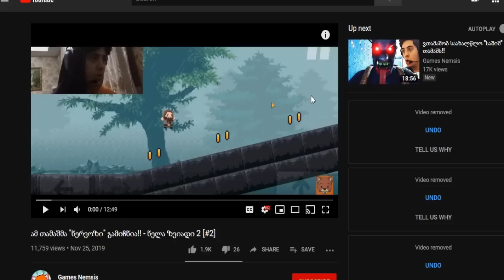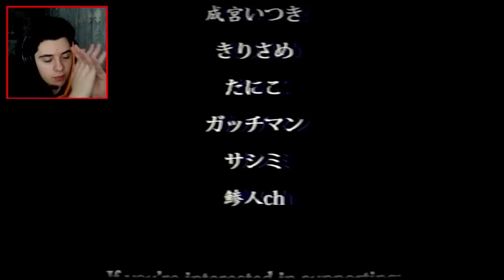ვერ ვიტან ამ სამსახურს!!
Convenience Store (სრულად)
მადლობა მხარდაჭერისთვის!!